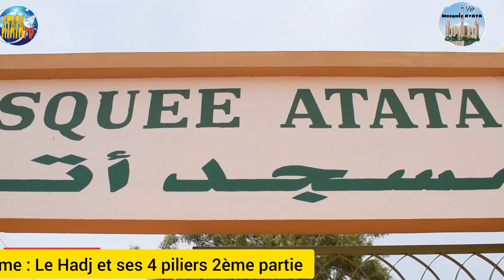MOSQUÉE ATATA SENOU SERMON DU VENDREDI THÈME : Le Hadj et ses 4 piliers 2ème partie le 09/06/2023